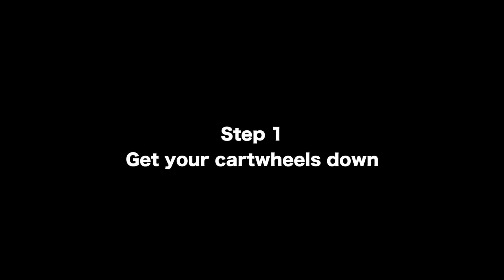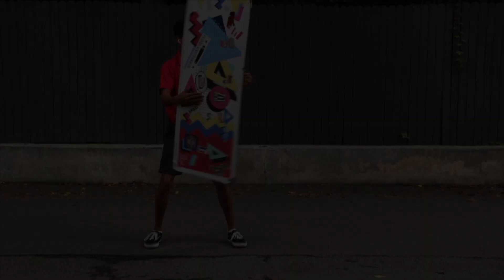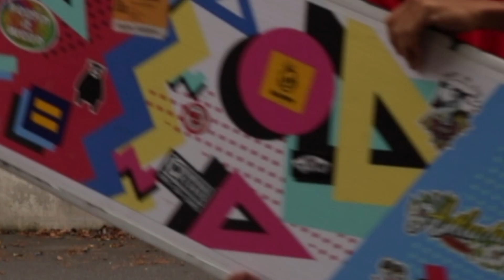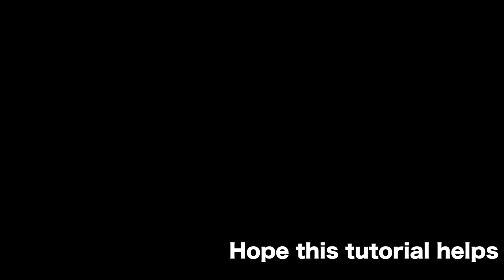How to do Wheel of Karma